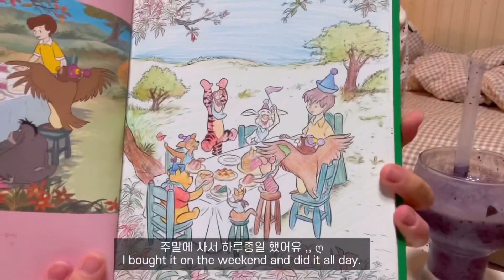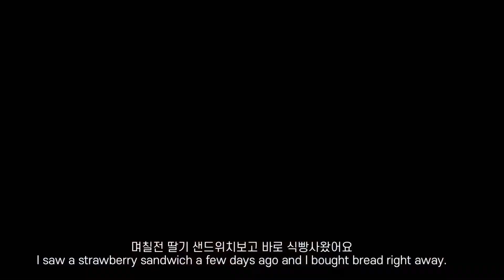ENG ) 자취생 브이로그 🥘 구슬떡볶이에 김말이랑 소세지김밥 만들어먹고🍙 오리고기 요리 하는 자취로그 (매운어묵,오리주물럭,블루베리바나나,사라다빵,떡볶이,튀김,오리훈제,딸기)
항상 시청하러 와주셔서 너무너무 감사드려요 ❤️
남은 주말 잘 보내세요오 ❣️

Thank you so much for always coming to watch ❤️
Please watch it comfortably :)
Enjoy the rest of the weekend ❣£

There was a product sponsorship in the bead tteokbokki section in this video!
It's a simple product delivery part of Heigome (Gome (Guseul-tteok, sauce)

헤이고메 (구슬떡 , 소스)에서 단순 제품 제공 부분입니다